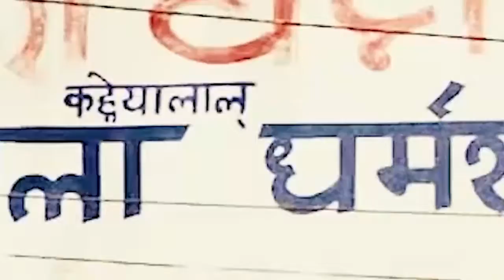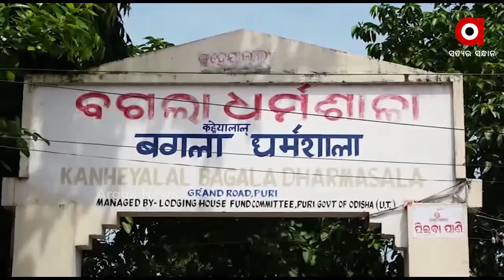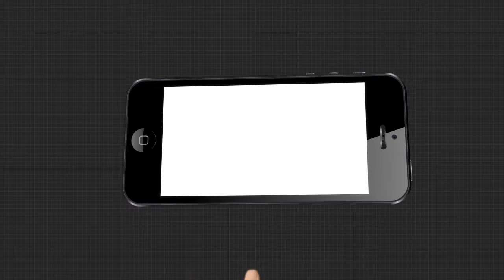ବଗଲା ଜମି ବିକ୍ରି ବିରୋଧରେ ଆନ୍ଦୋଳନକୁ ଆହୁରି ବ୍ୟାପକ କରିଛି ବିଜେପି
ବଗଲା ଜମି ବିକ୍ରି ବିରୋଧରେ ଆନ୍ଦୋଳନକୁ ଆହୁରି ବ୍ୟାପକ କରିଛି ବିଜେପି । ଅଭିଯାନରେ ଯୋଡ଼ି ହୋଇଛନ୍ତି ଦେଶବିଦେଶର ଜଗନ୍ନାଥ ପ୍ରେମୀ । ଦଳ ଆରମ୍ଭ କରିଛି ଅନଲାଇନ ପିଟିସନ ଦସ୍ତଖତ ଅଭିଯାନ । ଦଳର ରାଷ୍ଟ୍ରୀୟ ମୁଖପାତ୍ର ସମ୍ବିତ ପାତ୍ରଙ୍କ ଉପସ୍ଥିତିରେ ଅଭିଯାନର ଶୁଭାରମ୍ଭ କରିଥିଲେ ବିଜେପି ରାଜ୍ୟ ସଭାପତି ସମୀର ମହାନ୍ତି .